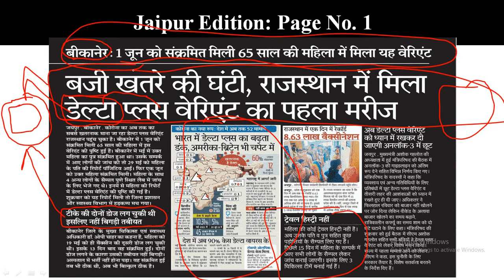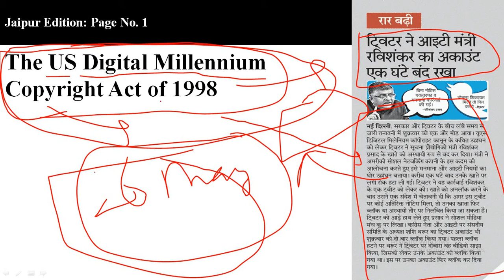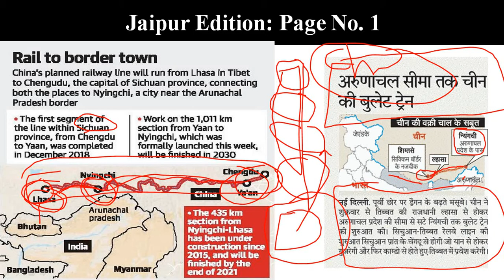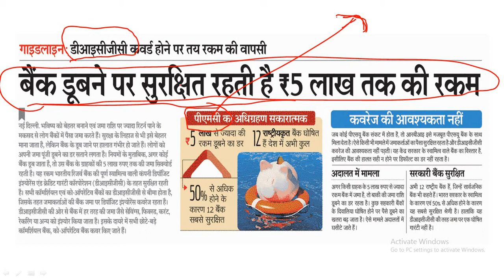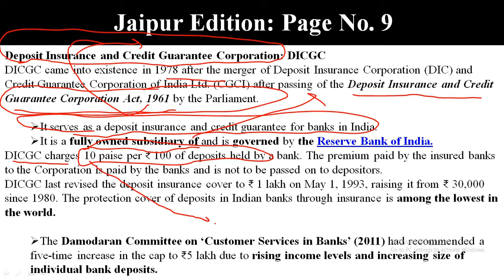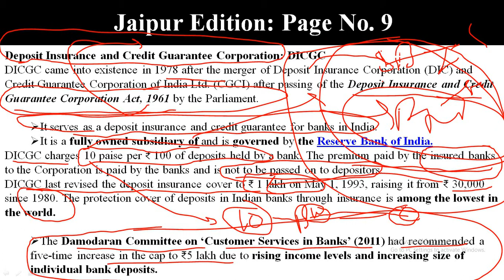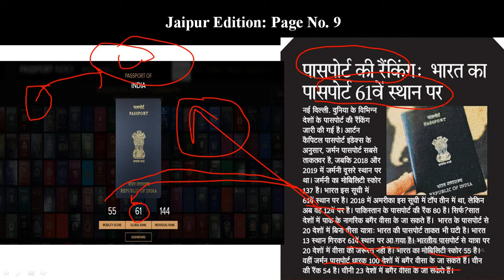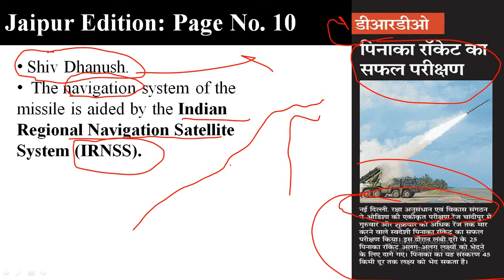Rajasthan Patrika Newspaper Analysis | 26 June 2021 | Current Affairs | RPSC RAS